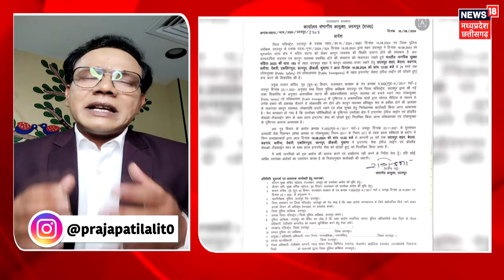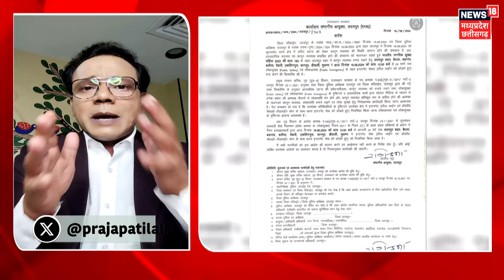Udaipur Violence : उदयपुर में चाकूबाजी के बाद हिंसक प्रदर्शन का असली सच ! | Rajasthan | Latest News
Udaipur Student Attack Updates : उदयपुर शहर में शुक्रवार सुबह तक सब कुछ नॉर्मल था, लेकिन दोपहर होते-होते पूरे शहर का माहौल अचानक बदलने लगा. बाजारों में कई टोलियों में भीड़ अचानक आई दुकानें बंद करा दी गई. गुस्‍साए लोगों ने मॉल और कई दुकानों में तोड़फोड़ कर दी और पत्‍थरबाजी करनी शुरु कर दी. एकाएक पूरे शहर में तनाव फैल गया. कई कारों में आग लगा दी गई. शहर में कई जगह हिंसा फैल गई. देखते ही देखते पुलिस भारी संख्‍या में बाजारों और उन जगहों पर पहुंची जहां लोग हंगामा कर रहे थे. उन्‍हें शांत करवाया गया और एहतियातन बाजार बंद करा दिए गए. पूरे शहर में पुलिस और अन्‍य सुरक्षा बल तैनात हैं. पूरे उदयपुर में कर्फ्यू लगा दिया गया.